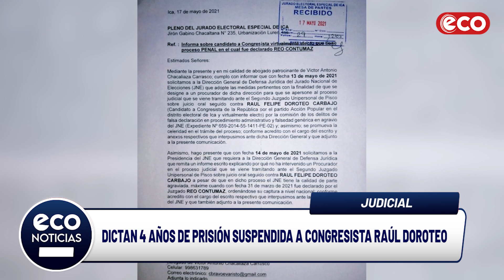Dictan 4 años de prisión suspendida a congresista Raúl Doroteo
El congresista por Ica, de Acción Popular, Raúl Doroteo, sindicado como uno de “los niños” ha sido sentenciado a 4 años de prisión suspendida por los delitos de falsa declaración en procedimiento administrativo y falsedad genérica.